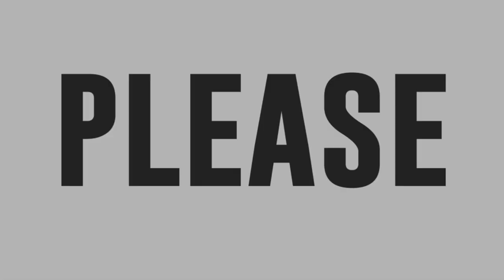Karpinte-Roar, ipinamalas ang Parasol Act sa Versus!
Payong kayo dyan! Karpinte-roar showcases PARASOL ACT! :)